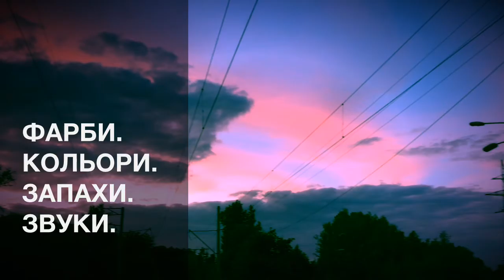ДРУГА половина травня КОЛЬОРИ ЗВУКИ ЗАПАХИ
Кольори, форми, запахи другої половини травня: трави, квіти, рослини, тварини, комахи парків мегаполісу- Києва